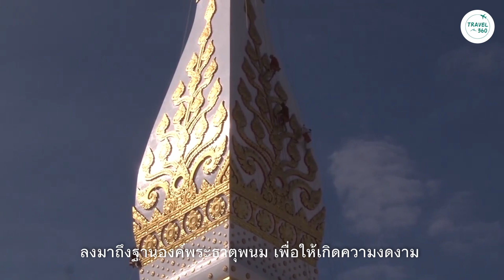พระ โยม โชว์ผาดโผนโหนสลิง สรงน้ำทำความสะอาดองค์พระธาตุพนม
ผู้สื่อข่าวรายงานว่า ที่ “วัดพระธาตุพนมวรมหาวิหาร” อ.ธาตุพนม จ.นครพนม สถานที่ตั้งองค์พระธาตุพนมซึ่งบรรจุพระอุรังคธาตุ หรือกระดูกส่วนหน้าอกของพระพุทธเจ้า

ในทุกปี ก่อนจัดงานนมัสการองค์พระธาตุพนม ถือเป็นอานิสงส์ยิ่งใหญ่ หนึ่งปีมีครั้งเดียว พลังศรัทธา ทั้งพระภิกษุสงฆ์ สามเณร ต่างร่วมกันสรงน้ำทำความสะอาดองค์พระธาตุพนม เพื่อความสง่างามเตรียมพร้อม การจัดงานบุญประเพณียิ่งใหญ่ของภาคอีสาน คือ “งานนมัสการองค์พระธาตุพนม” โดยปีนี้กำหนดจัดขึ้น ระหว่างวันที่ 17 – 25 กุมภาพันธ์ 2567 รวม 9 วัน 9 คืน

หนึ่งในไฮไลต์ก่อนการจัดงานนมัสการองค์พระธาตุพนม จะได้เห็นภาพของพลังศรัทธา ที่เชื่อกันว่าเป็นอานิสงส์ยิ่งใหญ่ เมื่อพระภิกษูสงฆ์ สามเณร ศิษยานุศิษย์ ที่มีความชำนาญ เรื่องการปีนที่สูง ขึ้นไปติดตั้งลวดสลิง รอบองค์พระธาตุพนม จากยอดความสูงเกือบ 60 เมตร เพื่อโรยตัว สรงน้ำทำความสะอาด ตั้งแต่ยอดองค์พระธาตุพนม ลงมาถึงฐานองค์พระธาตุพนม เพื่อให้เกิดความงดงาม  และถวายเป็นพุทธบูชา ถือเป็นประเพณีปฏิบัติทุกปี ก่อนการจัดงานใหญ่